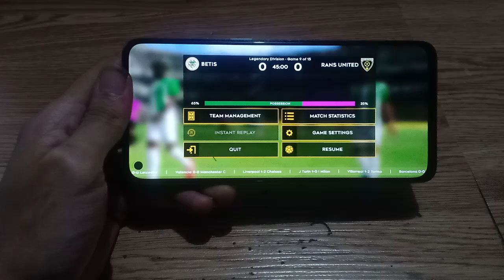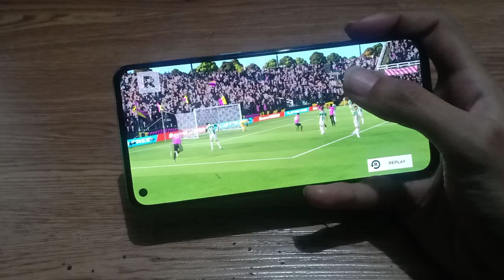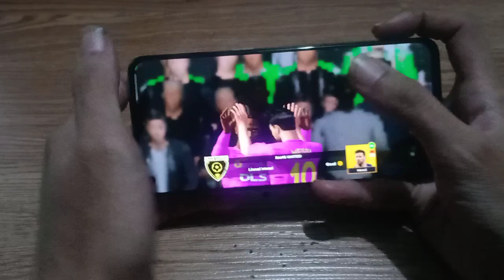GAME MATCH 2: BETIS VS RANS UNITED - DREAM LEAGUE SOCCER 2022